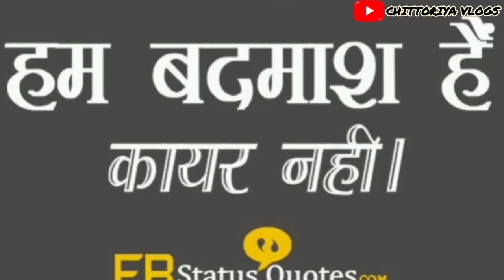कोली जाति का इतिहास।। koli jati ka itihas।। koli rajput।। kori jati ka itihas।।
कोली/कोरी जाति का इतिहास।। koli/kori jati ka itihas।। क्या वाकई कोली दलित जाति है?